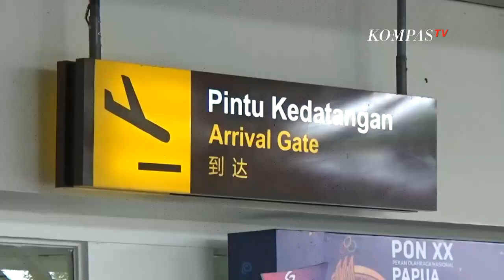Beredar Foto 20 TKA China Tiba di Makassar Saat Masa PPKM Darurat, Begini Penjelasan Pihak Imigrasi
Pihak imigrasi menyatakan mereka tiba di Bandara Soekarno Hatta, Tangerang, Banten 25 Juni lalu untuk kemudian melanjutkan perjalanan ke Makassar.

Video di atas merupakan foto-foto tenaga kerja asal Tiongkok saat tiba di Bandara Sultan Hasanuddin Makassar. Mereka langsung menjalani tes swab.

"Ini adalah 20 TKA asal China yang datang 3 Juli 2021 kemarin itu datang melalui Bandara Soekarno Hatta. Jadi proses penyelesaian ke-imigrasian sudah dilakukan secara prosedur di Bandara Soekarno Hatta," kata Kepala Kantor Imigrasi Kelas I Makassar, Agus Winarto.

Agus menjelaskan 20 tenaga kerja asal Tiongkok tersebut akan bekerja di perusahaan Smelter di Bantaeng.

Hingga saat ini mereka belum mengantongi surat izin bekerja dari Kemenakertrans dan masih dalam tahap uji coba.

"Mereka adalah masa uji coba, belum bekerja dan belum digaji juga," ujarnya.